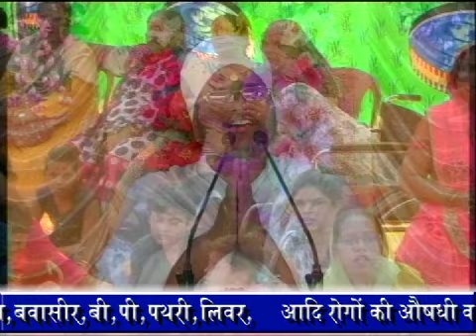आपकी पत्नी जब बीमार हो तो क्या करें? Apki Patni Jab Bimar ho by Sant Shri Asang Dev Ji Maharaj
▬▬▬▬▬ஜ۩۞۩ஜ▬▬▬▬
➤(मानव जीवन के रहस्यों को जानने, भक्तिमय भजन, सुखद सत्संग,कीर्तन, कबीर साहेब सन्देश, कबीर अमृतवाणी कथा) सुनने के लिए सब्सक्राइब करे हमारे यूट्यूब चैनल पर और नयी वीडियो की जानकारी के लिए क्लिक करे नोटिफिकेशन बेल आइकॉन पर

➤ यहाँ आपको भक्तिमय भजन, सुखद सत्संग, सुखद प्रवचन, भजन कीर्तन, कबीर साहेब सन्देश, कबीर अमृतवाणी कथा, कृष्णा भजन, लाइव प्रवचन कथा, और संत श्री असंग देव जी द्वारा बताये गये मानव जीवन के रहस्यों व जीवन को आत्मशात करने के लिए कुछ महत्वपूर्ण जानकारी को प्राप्त कर सकते है
         ▬▬▬▬▬ஜ۩۞۩ஜ▬▬▬▬
Book Program :-
गुरुदेव असंग देव जी (असंग साहेब महाराज) का निशुल्क सुखद सत्संग समागम आयोजन के लिए सम्पर्क करें - 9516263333, 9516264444

Program Details :-
1. Astha Bhajan TV channel from 9:00 PM to 9:30 PM everyday.
2. Astha Channel :- 6:50 PM Everyday
         ▬▬▬▬▬ஜ۩۞۩ஜ▬▬▬▬
➤संत श्री असंग देव जी के द्वारा की गयी भजन कीर्तन व  सुखद सत्संग की ऑडियो, वीडियो cd, dvd, pendrive, memory card एवं सुखद सत्संग, असंग अमृतवाणी अपने घर पर मंगाने हेतु संपर्क करें !

         ▬▬▬▬▬ஜ۩۞۩ஜ▬▬▬▬
➤ राष्ट्रीय संत श्री असंग देव जी के आशीर्वाद से आप सभी श्री च्यवन का आयुर्वेदिक प्रोडक्ट्स का ऑनलाइन आर्डर कर सकते है = श्रीच्यवनायुर्वेद.कॉम व फ़ोन 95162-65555 से भी आर्डर कर सकते है
         ▬▬▬▬▬ஜ۩۞۩ஜ▬▬▬▬
Follow Us On :- Sant Shri asang Dev Ji (Asang Saheb Ji Maharaj)

Copyright :- Sant Shri Asang Dev Ji (Sukhad Satsang)

Motivational Video By Sant Shri Asang Dev Ji Latest Pravachan
मानव जीवन के रहस्यों को जानने के लिये संत श्री असंग देव जी से जुड़े और जन सेवा करने का संकल्प ले !

Thanks